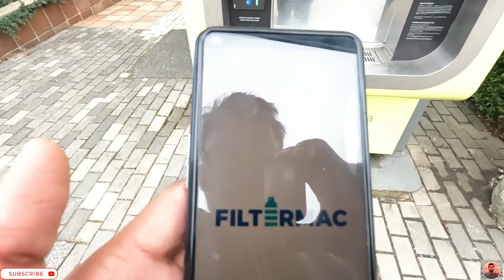CZU/CULS Prague Mini Tour 2 I Best University In Czech Republic, Manvendra Prague Europe, Indian